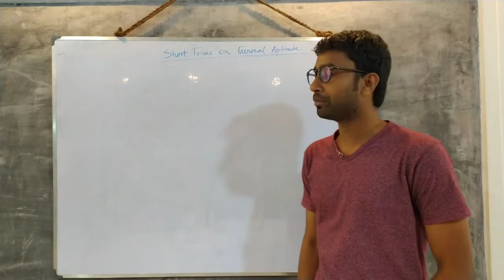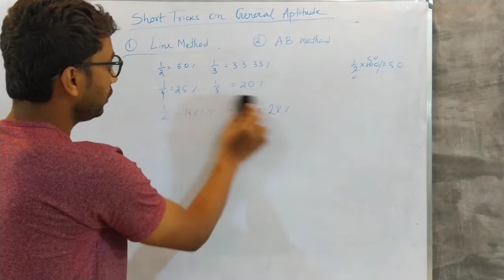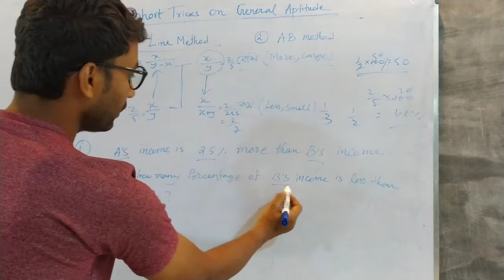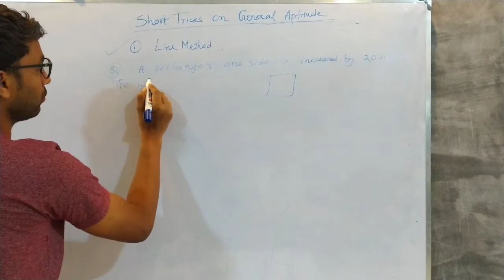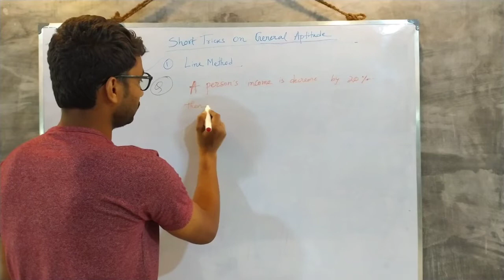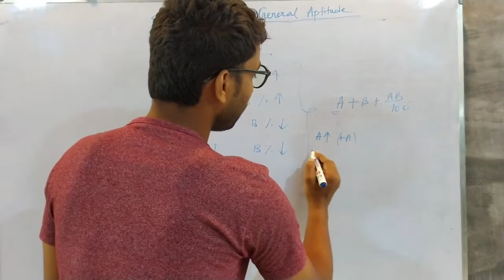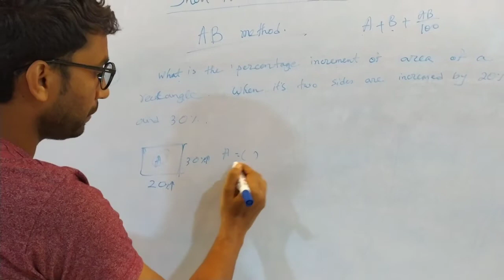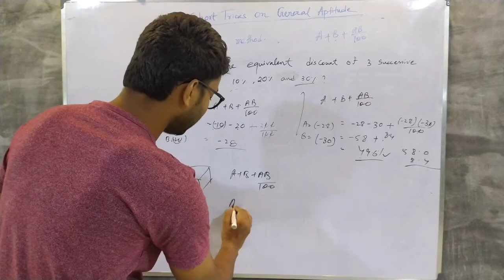Short cut math tricks. Lecture 1.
Percentage line method etc.